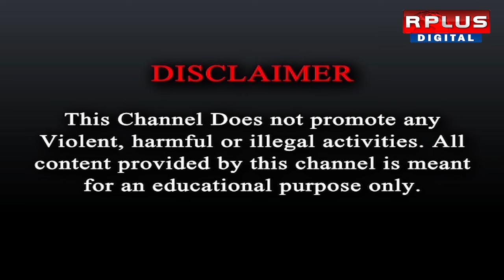JU Professor Death News : যাদবপুরের অধ্যাপকের রক্তাক্ত দেহ উদ্ধার । Jadavpur | Uttarakhand